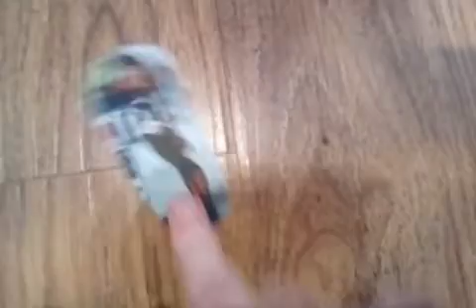Courtney Geddan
My hand is SO gonna overshadow this video XD. But yeah, I never actually learned how to animate, so I did that. I was actually so afraid of bending or folding this figure by accident but after a few takes I did very well, really. PS, that image of Courtney was actually too cute for me to DO anything to it. :3 I'm just gonna stop talking now!